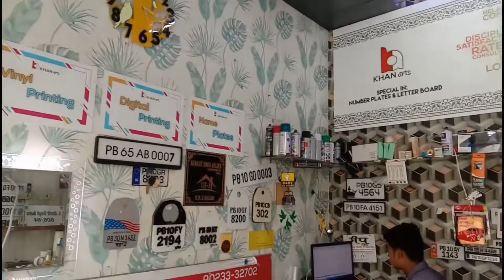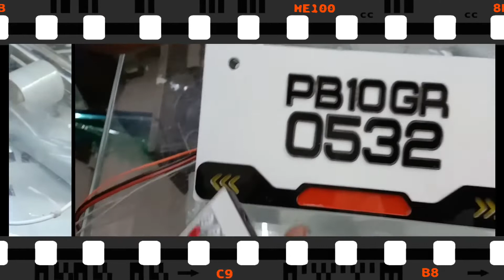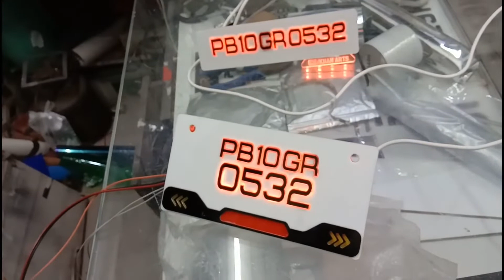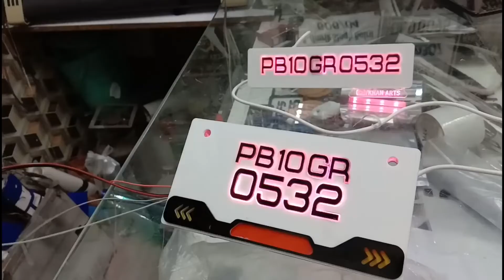World First Multi Color Number Plates with remote control and indicators and brake light